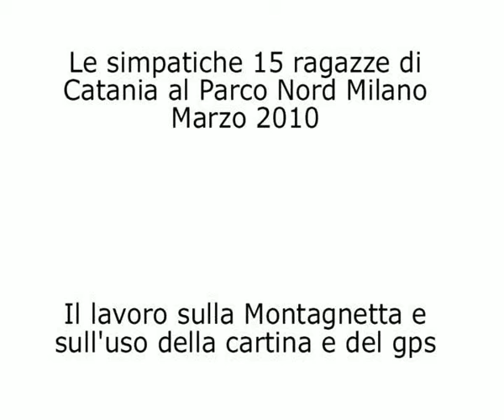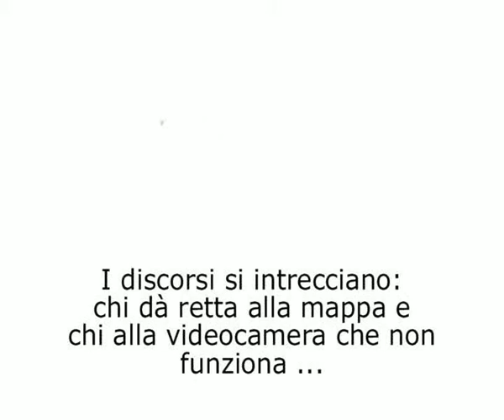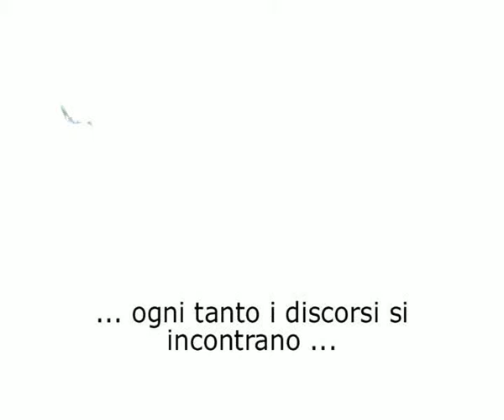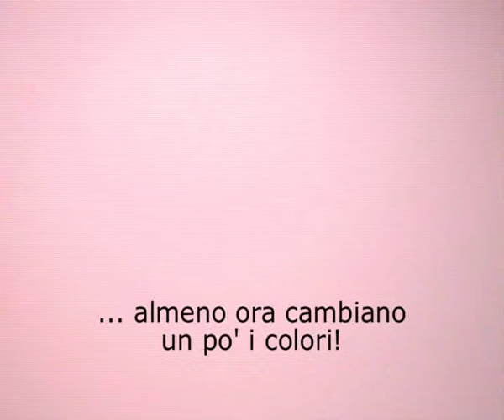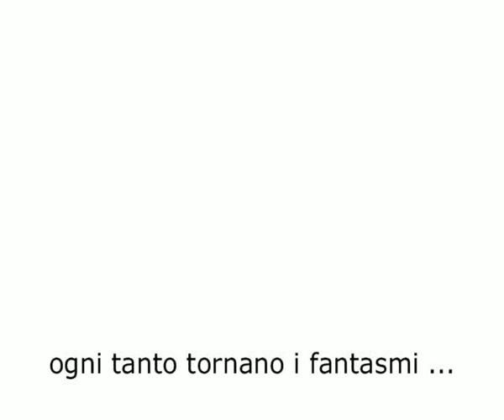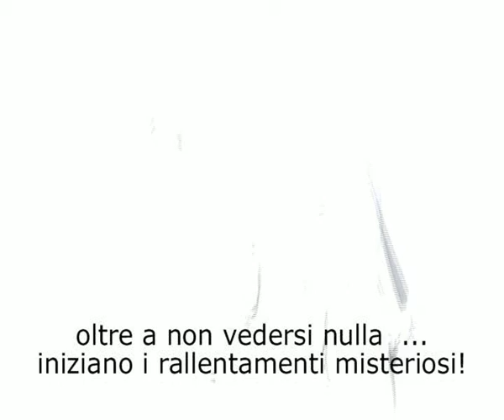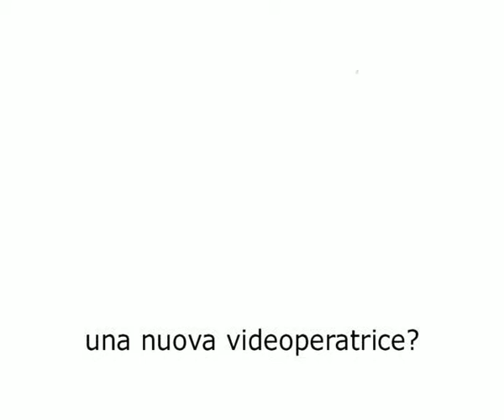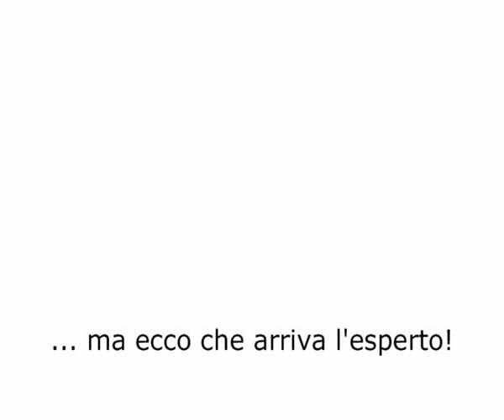Turrisi 1(a)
Le studentesse dell'Istituto Turrisi (Catania) durante il loro stage al Parco Nord Milano - marzo 2010